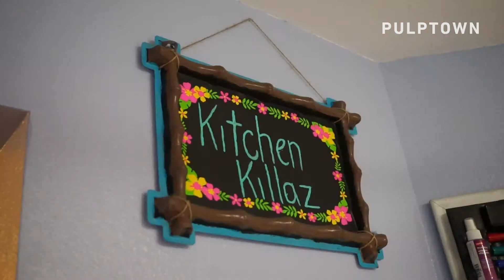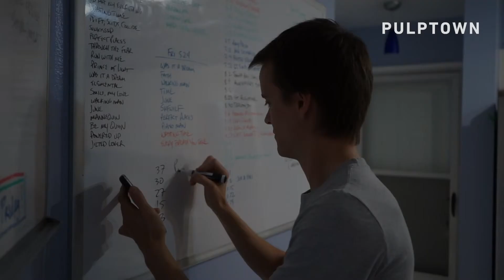The KitchenKillaz are changing what it means to watch live music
Coming to a kitchen near you 🎵